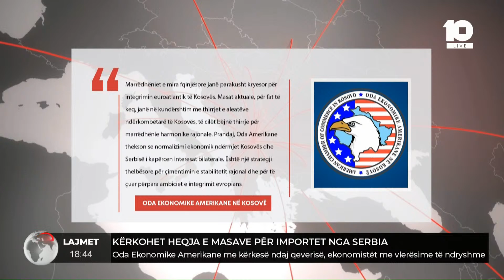Kërkohet heqja e masave për importet nga Serbia